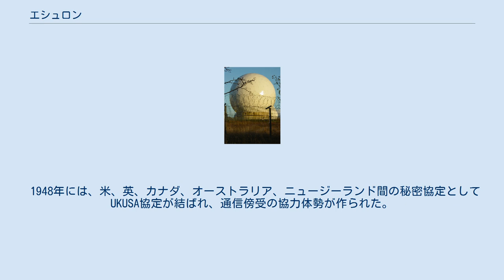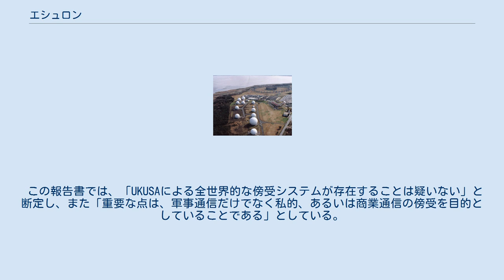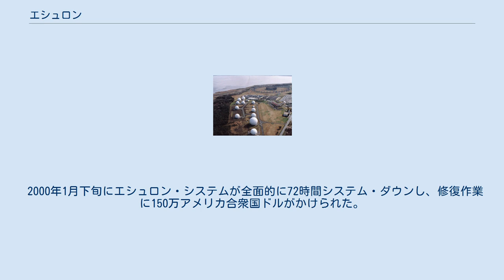エシュロン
エシュロンに関する施設だといわれているイギリス空軍メンウィズヒル基地にあるレドーム（レーダーアンテナ保護用のドーム）。
 北緯54度00分29秒 西経1度41分24秒 / 北緯54.00806度 西経1.69000度 / 54.00806; -1.69000 三沢基地 姉沼通信所（1990年代、アメリカ空軍撮影） 奥に見える大きな輪状のアンテナ施設は通称「ゾウの檻」と呼ばれていたが、既に使用が中止され撤去が予定されている。
 北緯40度43分14.3秒 東経141度19分21.7秒 / 北緯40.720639度 東経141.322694度 / 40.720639; 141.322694 エシュロン (ECHELON) は、アメリカ合衆国を中心に構築された軍事目的の通信傍受（シギント）システム。
 同国の国家安全保障局 (NSA) 主体で運営されていると欧州連合などが指摘し、 エドワード・スノーデンの告発により、PRISMで有線データ通信さえも盗聴されていることが明らかになった一方、アメリカ合衆国連邦政府が認めたことはない。
 名称は（梯子の）「段」を意味するフランス語 échelon に由来する。
 1943年5月17日に「英米通信傍受協定」（ブルサ協定）が結ばれ、ベノナ・プロジェクトも開始。
この時にエシュロン・システムが誕生したといえる。
 1948年には、米、英、カナダ、オーストラリア、ニュージーランド間の秘密協定としてUKUSA協定が結ばれ、通信傍受の協力体勢が作られた。
 1949年には統合参謀本部安全保障局が作られ、1952年には国家安全保障局（NSA）に改編された。
この頃から、エシュロン・システムは拡大を始め、現在に至る。
 1972年の元NSAのペリー・フェルウォックによる暴露でNSAの大規模な通信傍受活動は初めて認知されるようになった。
当時、アメリカではウォーターゲート事件など米国政府による盗聴が問題となっており、フェルウォックはダニエル・エルズバーグによるペンタゴン・ペーパーズに触発されたという。
その後、関係者による暴露が相次ぎ、1988年にダンカン・キャンベルによって「エシュロン」と報じられるようになった。
 2001年7月、欧州議会の「エシュロン通信傍受システムに関する特別委員会」は「世界的な私的、または商業通信の傍受システムの存在（エシュロン傍受システム）」という最終報告書を発表した。
 この報告書では、「UKUSAによる全世界的な傍受システムが存在することは疑いない」と断定し、また「重要な点は、軍事通信だけでなく私的、あるいは商業通信の傍受を目的としていることである」としている。
 ただし、傍受システムの限界として、どれだけ大規模なリソースと能力を用いてもすべての通信の徹底的で詳細なモニタリングは、実際にはその膨大な通信量から不可能であるとも指摘している。
 ジャーナリストの池上彰によれば、日本にもエシュロン傍受施設は存在し、青森県の三沢基地に置かれている。
また朝日新聞も2001年に、日本を含むアジア・オセアニア地域に置かれた傍受基地の存在を報道している。
 今日では、データ通信の大部分は、光ファイバを利用した有線通信によって行われており、傍受することは極めて困難である。
それでも例えば、20世紀末までは海底ケーブルの中継器に傍受装置を取り付けることで光ファイバでも盗聴が可能であったが、1997年以降からは電気アンプから光学的に増幅するアンプに変わったために不可能になった。
 2000年1月下旬にエシュロン・システムが全面的に72時間システム・ダウンし、修復作業に150万アメリカ合衆国ドルがかけられた。